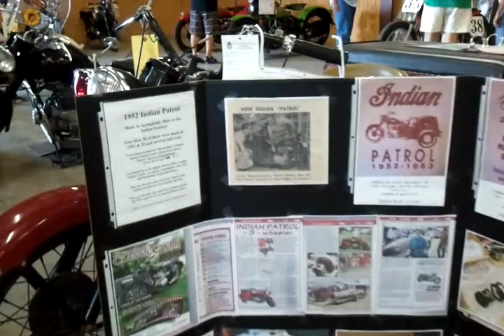Davenport IndianVertical display